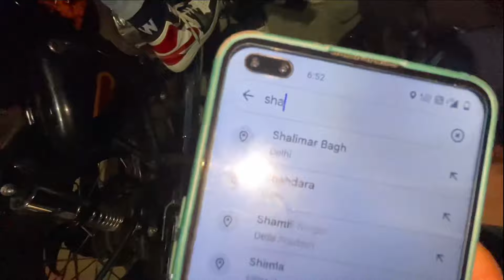10 bullet Ne Patake💥Markar Halla Macha dia 😱/Police bhi thi waha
Bhaiyao shayad aap logo ko maja kam aaye pr koi ni Is me coprete karlo thoda next holi ke Vlog me Maje Dilwaunga wada raha ❣️

Title

V3, loud bullet exhaust, bullet exhaust sound, bullet reaction in public, best exhaust for bullet, ×10r exhaust sound public reaction, bullet 350, Master royal, Vlog